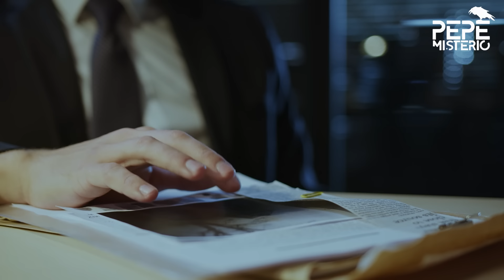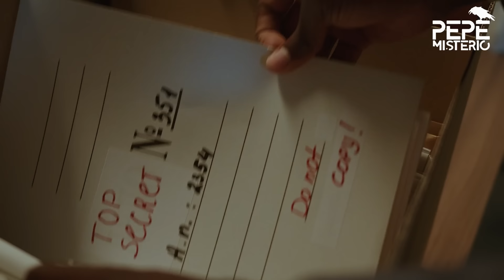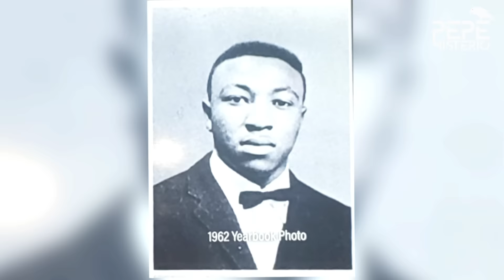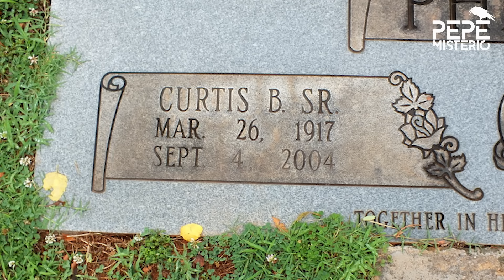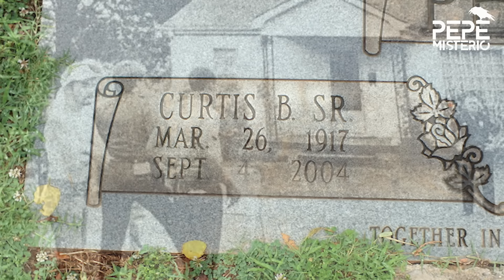NIÑA de 13 AÑOS es Acusada del brutal ASESINATO de su hermana durante 3 DÉCADAS | Reesa Trexler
¿Cómo una familia unida puede llegar a ser un desastre total? ¿Por qué unos miembros llegan a creer que otros cometieron un horrible crimen? ¿Cuánto daño puede hacer una sospecha o las habladurías de un pueblo?

Historia real de casos criminales, documentales en español, personas desapárecidas, feminicidios, homicidio, niños desaparecidos, crimen e investigacion, Reesa Trexler, Jodie Trexler, niña asesina, caso resuelto